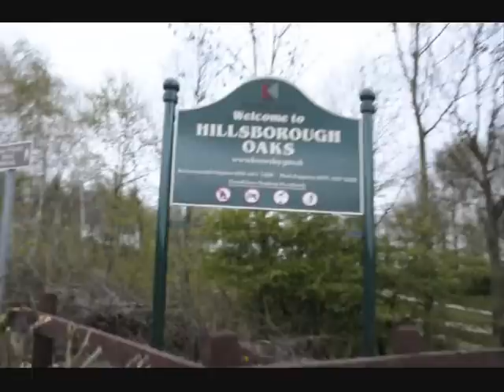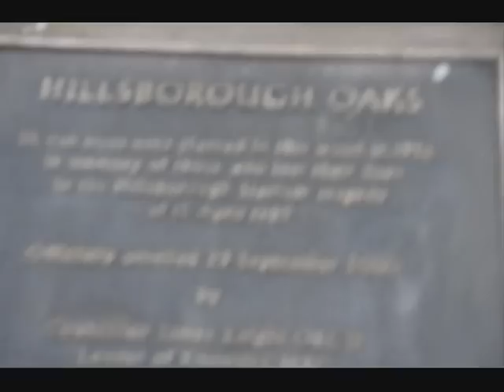Hillsborough Oaks April 2014 25 years on Justice for the 96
Hillsborough Oaks is a memorial woodland officially opened on 29 September 2000. The woodland has 96 oak trees dedicated to the victims of the Hillsborough Tragedy which took place on 15 April 1989.

This woodland is a special place to find peace and reflect.

96 people lost their lives that day, 15 April 1989. Real people not just a number:

Jon-Paul Gilhooley
Philip Hammond
Thomas Anthony Howard
Paul Brian Murray
Lee Nicol
Adam Edward Spearritt
Peter Andrew Harrison
Victoria Jane Hicks
Philip John Steele
Kevin Tyrrell
Kevin Daniel Williams
Kester Roger Marcus Ball
Nicholas Michael Hewitt
Martin Kevin Traynor
Simon Bell
Carl Darren Hewitt
Keith McGrath
Stephen Francis O'Neill
Steven Joseph Robinson
Henry Charles Rogers
Stuart Paul William Thompson
Graham John Wright
James Gary Aspinall
Carl Brown
Paul Clark
Christopher Barry Devonside
Gary Philip Jones
Carl David Lewis
John McBrien
Jonathon Owens
Colin Mark Ashcroft
Paul William Carlile
Gary Christopher Church
James Philip Delaney
Sarah Louise Hicks
David William Mather
Colin Wafer
Ian David Whelan
Stephen Paul Copoc
Ian Thomas Glover
Gordon Rodney Horn
Paul David Brady
Thomas Steven Fox
Marian Hazel McCabe
Joseph Daniel McCarthy
Peter McDonnell
Carl William Rimmer
Peter Francis Tootle
David John Benson
David William Birtle
Tony Bland
Gary Collins
Tracey Elizabeth Cox
William Roy Pemberton
Colin Andrew Hugh William Sefton
David Leonard Thomas
Peter Andrew Burkett
Derrick George Godwin
Graham John Roberts
David Steven Brown
Richard Jones
Barry Sidney Bennett
Andrew Mark Brookes
Paul Anthony Hewitson
Paula Ann Smith
Christopher James Traynor
Barry Glover
Gary Harrison
Christine Anne Jones
Nicholas Peter Joynes
Francis Joseph McAllister
Alan McGlone
Joseph Clark
Christopher Edwards
James Robert Hennessy
Alan Johnston
Anthony Peter Kelly
Martin Kenneth Wild
Peter Reuben Thompson
Stephen Francis Harrison
Eric Hankin
Vincent Michael Fitzsimmons
Roy Harry Hamilton
Patrick John Thompson
Michael David Kelly
Brian Christopher Mathews
David George Rimmer
Inger Shah
David Hawley
Thomas Howard
Arthur Horrocks
Eric George Hughes
Henry Thomas Burke
Raymond Thomas Chapman
John Alfred Anderson
Gerard Bernard Patrick Baron

YNWA

(No apologies for the shakiness (youTube enhance has made it worse!)  and background noise - it's just me walking with my camera on with the wind and the Knowsley Express Way for effect!)